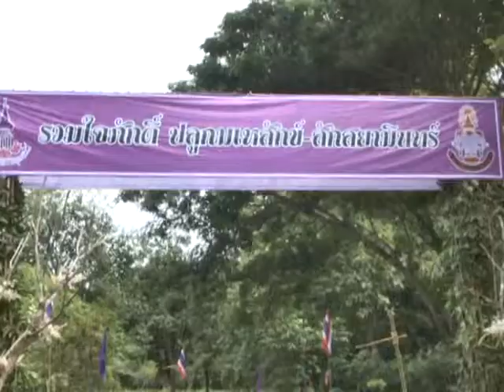19 ส.ค. 56 ปลูกมเหสักข์ สักสยามินทร์ ถวายพ่อหลวง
ที่ บริเวณโรงช้างต้น สวนรุกชาติสวนป่าทุ่งเกวียน ตำบลเวียงตาล อำเภอห้างฉัตร จังหวัดลำปาง นายสุวรรณ  กล่าวสุนทร รองผู้ว่าราชการจังหวัดลำปาง เป็นประธานพิธี นำคณะผู้บริหาร หัวหน้าส่วนราชการ ข้าราชการพลเรือน อัยการ ทหาร ตำรวจ พนักงานรัฐวิสาหกิจ คหบดี พ่อค้า และประชาชนชาวลำปางทุกหมู่เหล่า ร่วมกันปลูกป่าเฉลิมพระเกียรติ "รวมใจภักดิ์ ปลูกมเหสักข์-สักสยามินทร์ สักไว้บน แผ่นดินไทย" เพื่อเฉลิมพระเกียรติและน้อมเกล้าฯ ถวายแด่พระบาทสมเด็จพระเจ้าอยู่หัว เนื่องในวโรกาสมหามงคลเฉลิมพระชนมพรรษา 84 พรรษา และเพื่อเทิดพระเกียรติพระบาทสมเด็จพระเจ้าอยู่หัว พระผู้ทรงเป็น "พระบิดาแห่งการอนุรักษ์ทรัพยากรธรรมชาติและสิ่งแวดล้อม"
กิจกรรมการปลูกป่าเฉลิมพระเกียรติดังกล่าว เป็นหนึ่งภายใต้โครงการ "รวมใจภักดิ์ ปลูกมเหสักข์-สักสยามินทร์ สักไว้บนแผ่นดินไทย" ซึ่งทางจังหวัดลำปาง ได้ร่วมกับ องค์การอุตสาหกรรมป่าไม้ จัดกิจกรรมขึ้น และได้นำกล้าพันธุ์ไม้มงคล คือ ต้นมเหสักข์ และต้นสักสยามินทร์ นำมาปลูกในพื้นที่สวนป่าทุ่งเกวียน และเพื่อความเป็นสิริมงคลในวโรกาสมหามิ่งมงคลยิ่ง เฉลิมพระชนมพรรษา 84 พรรษา จังหวัดลำปาง จึงกำหนดให้มีการปลูกต้นมเหสักข์ และต้นสักสยามินทร์ จำนวน 999 ต้น เพื่อน้อมเกล้าฯ ถวายเป็นพระราชกุศลแด่พระบาทสมเด็จพระเจ้าอยู่หัว โดยได้ทำการปลูกต้นมเหสักข์ จำนวน 500 ต้น และปลูกต้นสักสยามินทร์ จำนวน 499 ต้น บนเนื้อที่ 11 ไร่ ของสวนป่าแห่งนี้ ทั้งนี้เพื่อให้ต้นไม้ได้เป็นสัญลักษณ์แสดงถึงความจงรักภักดีของพสกนิกรชาวลำปาง และเป็นเครื่องยึดเหนี่ยวจิตใจ สร้างสำนึกที่ดีแก่ประชาชน ให้รู้จักที่จะรักสามัคคี มีน้ำหนึ่งใจเดียวกัน เกิดความตระหนัก รู้สึกรักและหวงแหนในผืนแผ่นดินถิ่นเกิด พร้อมใจที่จะร่วมกันปลูกและดูแลรักษา ทรัพยากรป่าไม้อย่างต่อเนื่อง เพื่อทดแทนคุณของแผ่นดิน และเพื่อให้ป่าไม้ ได้คงอยู่เป็นมรดกของชาติสืบไป